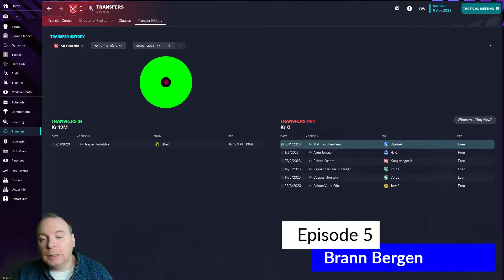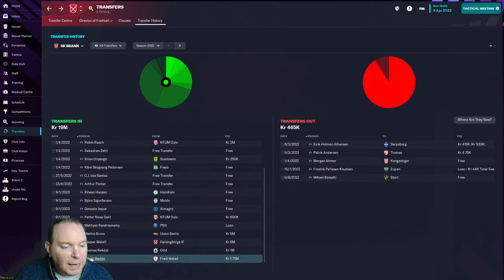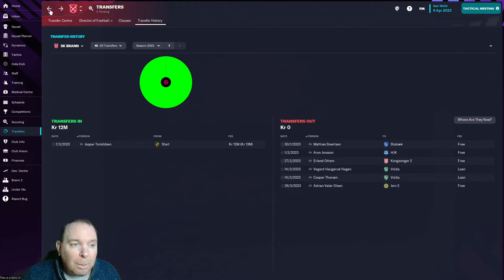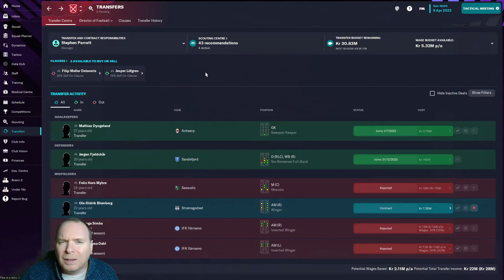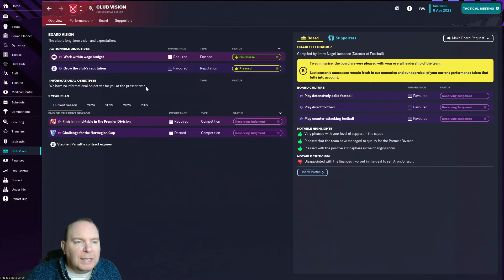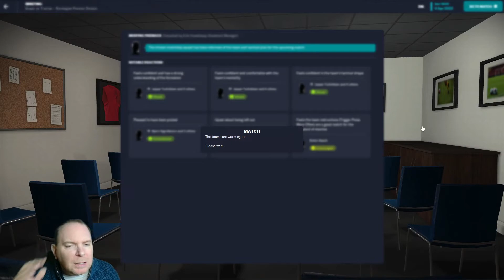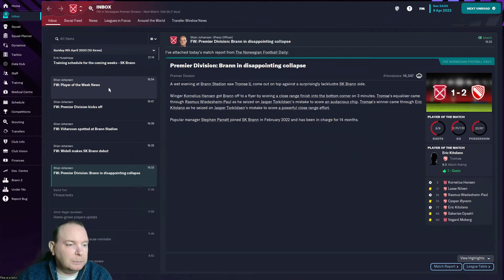FM23 Beta Episode 5 - Was It All Worth It?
A brief journey in Norway with my Beta Save on FM23.